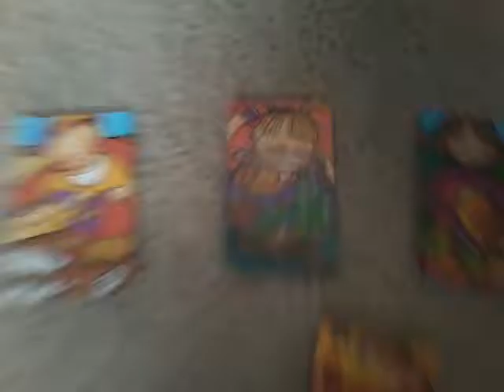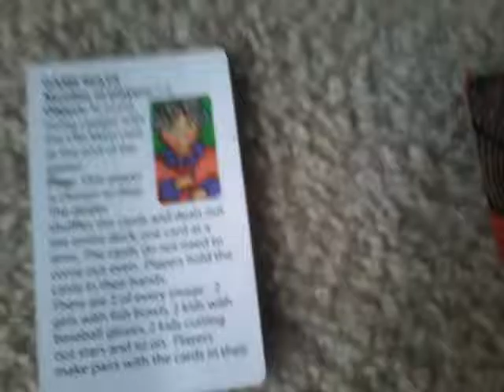Pramking cali part1